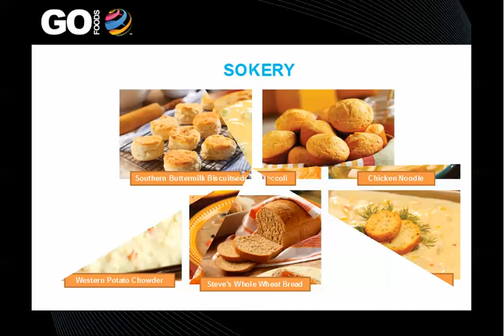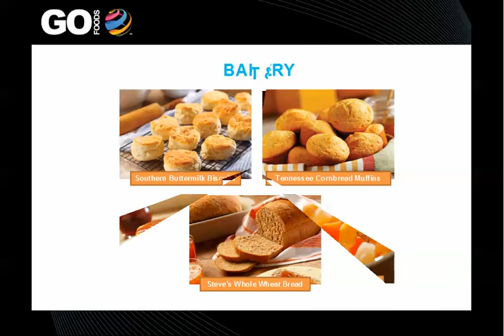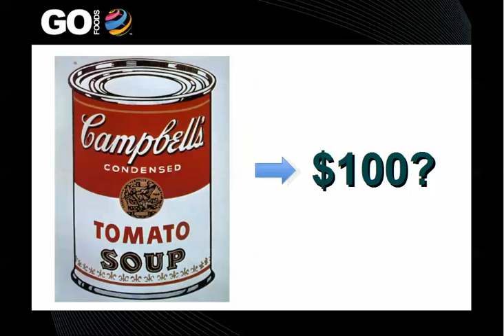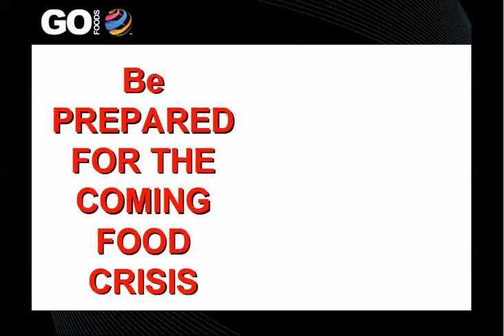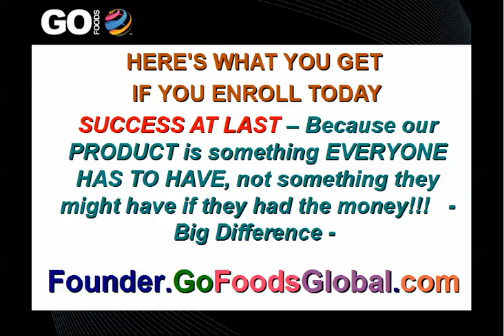Zeekler Affiliate Rescue Plan (Exclusive Video) Zeek Rewards Affiliate Rescue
Zeekler Rewards affiliates have been orphaned by the Government shutting down Zeekler because it was a Ponzi Scheme.  Our program based on FOOD, is your rescue plan in more ways than one.  Find out how by watching this VIDEO